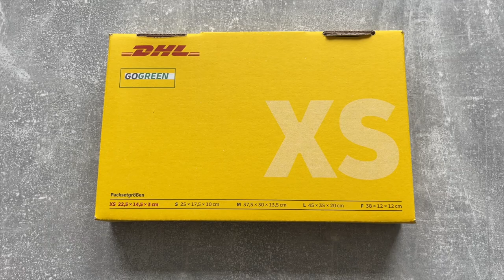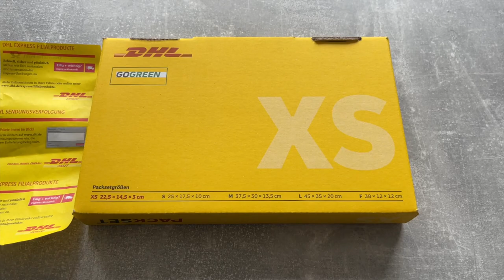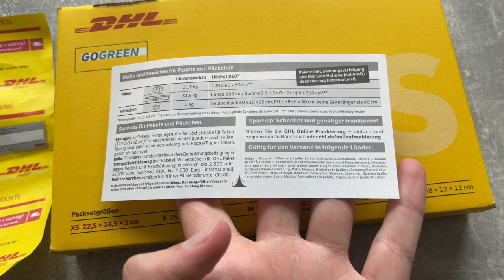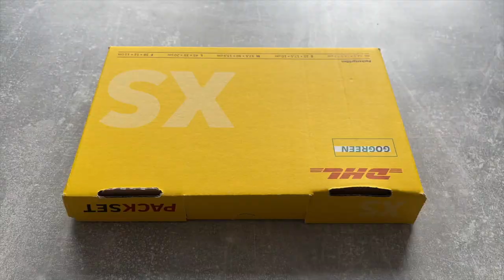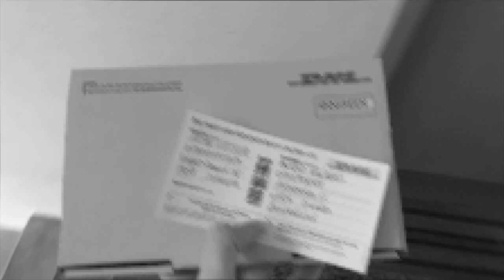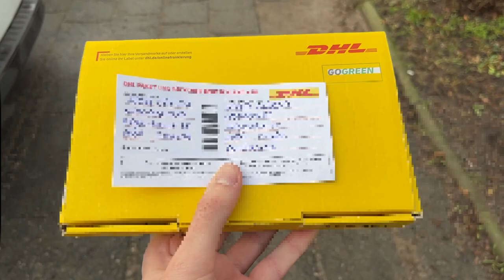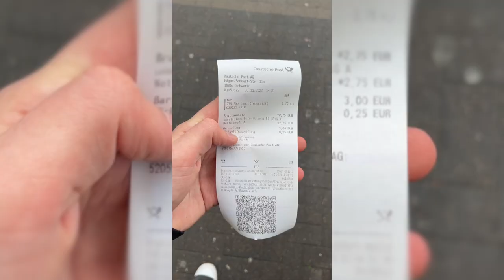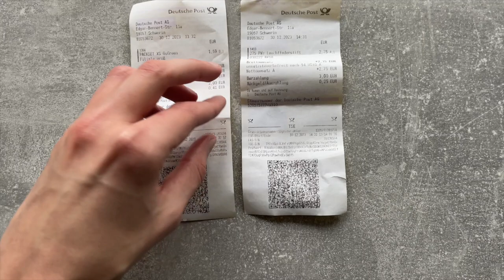DHL как продать и отправить посылку в Германии